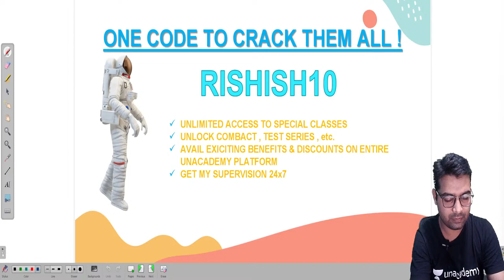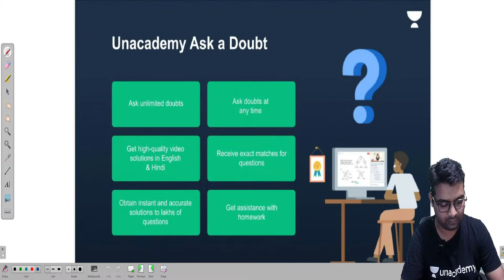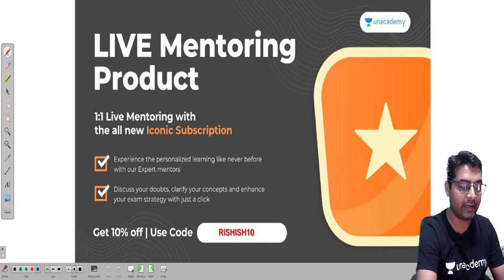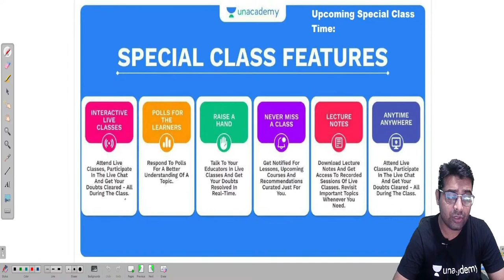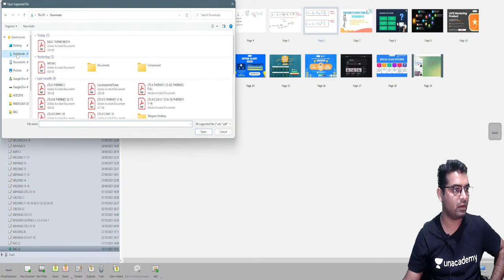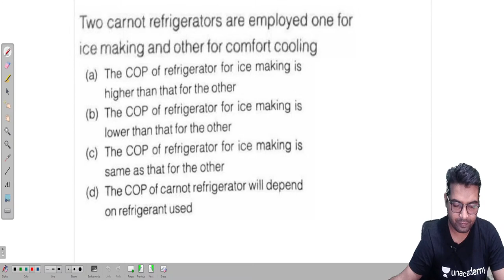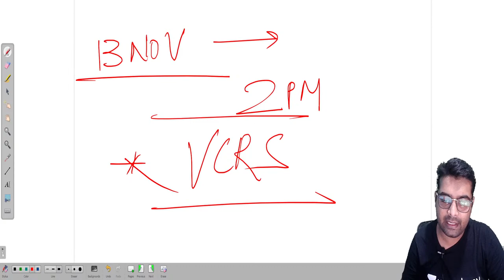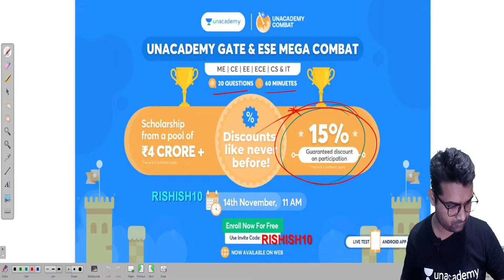Lesson - 2 | ESE GATE | Refrigeration & Air - Conditioning | Rishish Shukla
In this series, Rishish Shukla is going to cover Refrigeration & Air - Conditioning for Gate 2022 exam. Watch the entire series to learn more about Refrigeration & Air - Conditioning which will help you crack GATE-2022/2023. Let’s Crack It!

Are you ready for the Final Conquest? Unacademy brings you GATE of Thrones. Enroll yourself in this test and gauge your preparation for GATE 2022.
29th Oct at 6:00 PM

RISHISH SHUKLA and other Top Educators take classes on Unacademy App.

Unacademy Subscription Benefits:
1. Learn from your favorite Educator
2. Dedicated DOUBT sessions
3. One Subscription, Unlimited Access
4. Real-time interaction with Educators
5. You can ask doubts in live class
6. Limited students
7. Download the videos & watch offline

Get the GATE & ESE Iconic Advantage:
1. Personal Coach
2. Study Planner & Bi-weekly Reviews
3. Dedicated Doubt Clearing Space
4. Personalized Test Analysis
5. Study Booster Sessions
6. Preparatory Study Material
7. All the Unacademy Subscription Benefits